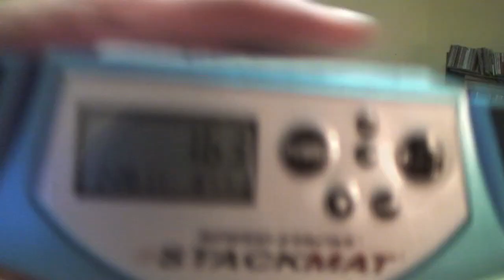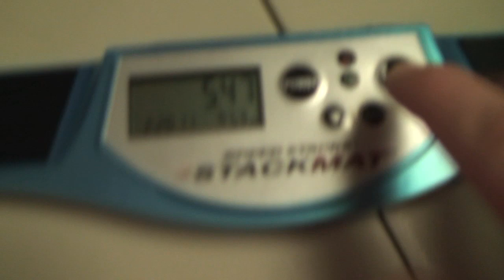SPORT STACKING 1.63 2.08 and 5.47!!!!!!!!!!!!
Yay, New 3-3-3 Record!!

I might upload just the fastest times later, but I have a lot of other things to upload as well =\... But anyways back to the times... YAY!!! 333 took awhile to get, I kept tying it, 363 could have been faster if I had felt like stacking longer, but I also need some better cups to do 363 with, any suggestions? Cycle is my first 5.4 since worlds FINALLY! Of course I wasn't going to get it without getting 5.52 two more times T_T. oh well xD! still great time ;)